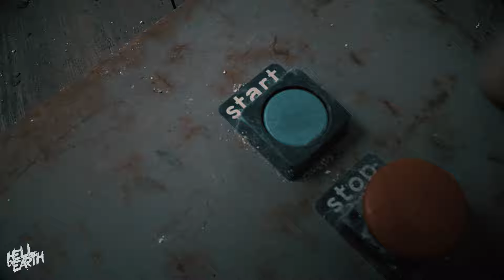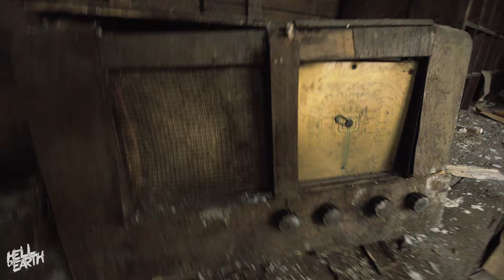UNDERGROUND Tunnels in Crumbling ABANDONED Factory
Big shout out to MAJG Urbex who hooked us up with entry to this one!

Our Equipment:
Sony A7s Mirrorless Camera
DJI Mavic Air Drone
Rode Videomic
YI 4K Action Camera
Sigma 10-20mm
DJI Phantom 3 Pro
Canon EF Lens to Sony E-mount Adapter

This is the legendary George Barnsley & Sons in Sheffield. We've seen hundreds of photo's of this place and it didn't disappoint, its also huge.

Bit of history:

George Barnsley and Sons Ltd. (founded 1836) They were in Cornish Place on the Don and specialised in forge filing and cutting tools for leather workers and shoe makers. One George Barnsley was Master Cutler in 1883.

George Barnsley and Son is listed in the 1837 Sheffield directory as a file manufacture situated on Wheeldon Street, The 1849 listing records a move to Cornhill and the 1852 to Cornish works Cornish street they had by this time also increased there product range to include steel files, shoe and butchers knives.

They are again listed in 1944 as manufactures of files and blades shoe knives and leather workers tools.
In the 1948 listing the business had become George Barnsley and Son Ltd George Barnsley died at his home at No 30 Collegiate Crescent on 30th March 1958, he lived there with his wife Mabel and mother-in-law Elizabeth. He was a partner in the firm which were steel and file manufacturers and the business was converted into a limited company about 10 years before his death.

Urban Exploring is not for kiddies. Abandoned places are dangerous. Adventures are fun.

Shot by Jonny Norton, Alex Harvey, Mark Lloyd & Edited by Mark Lloyd.